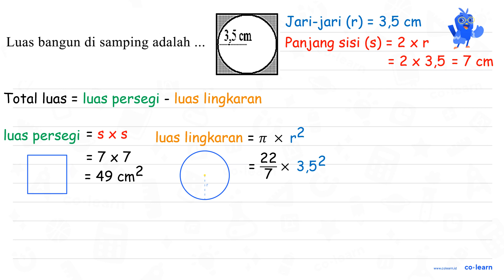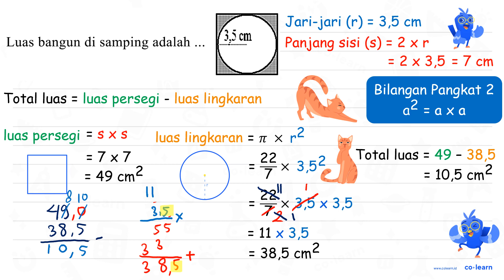5 cm Luas bangun di samping adalah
5 cm Luas bangun di samping adalah

00:00 : Bedah Soal
01:00 : Konsep, rumus dan pengertian Luas Lingkaran
01:18 : Langkah penyelesaian soal
02:33 : Jawaban akhir
03:03 : Penutup